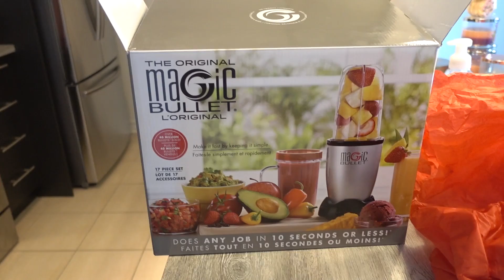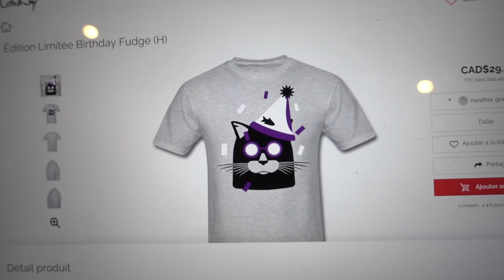DES NOUVEAUX T-SHIRTS!! | 26 février 2017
Un dimanche ordinaire avec un bon déjeuner, sauf QU'ENFIN on a des nouveaux t-shirts sur notre boutique en ligne, pour l'anniversaire de Fudge :D

Questions fréquentes :
Mon âge : 23 ans
L'âge de Jay : 23 ans
Notre chat: Il s'appelle Fudge et il a 3 ans